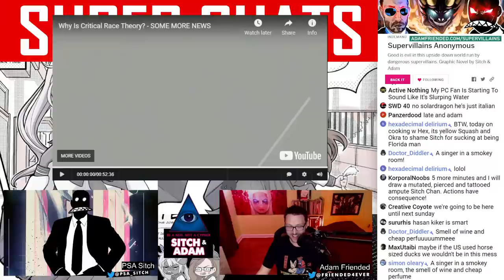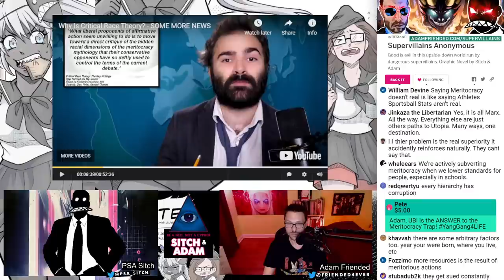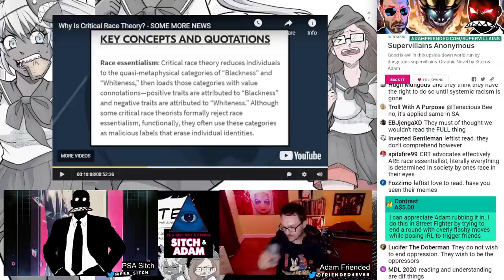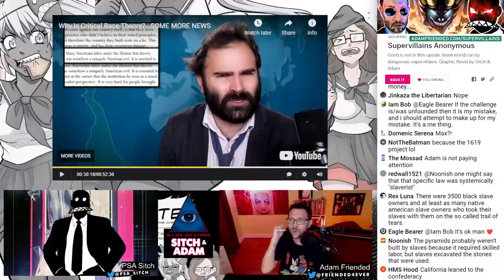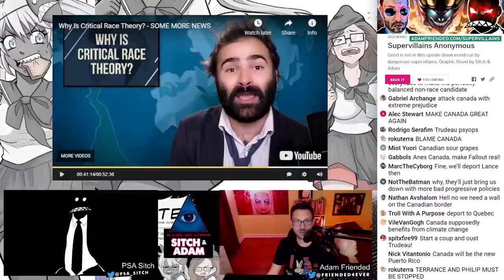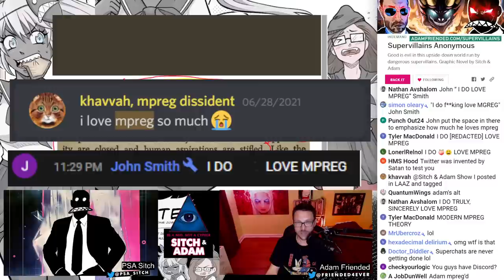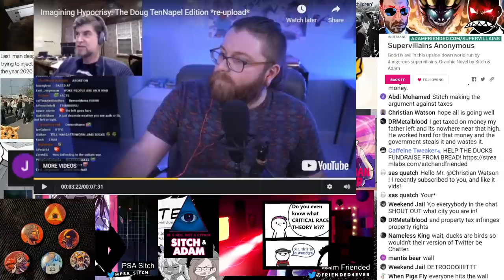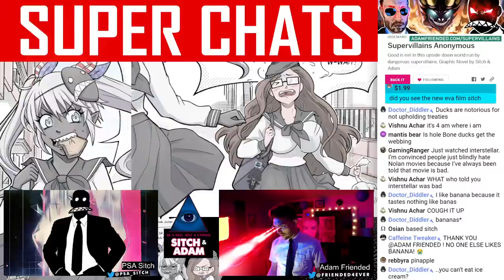🔴 Clueless Cody's CRT Cringe : Show # 148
Cody of Some More News runs his typical propaganda campaign for CRT. And as usual has no clue what he's talking about.

Our Graphic Novel campaign is LIVE! Want an amazing comic about me and Adam in a world of supervillains? Check it out

Be a Neo, not a Cypher.